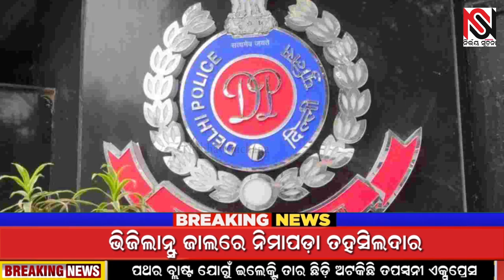ବିରାଟ କୋହଲିଙ୍କ ଝିଅକୁ ଦୁଷ୍କର୍ମ ନେଇ ଟ୍ୱିଟରରେ ଧମକ#Nirbhay Suchana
Nirbhay Suchana